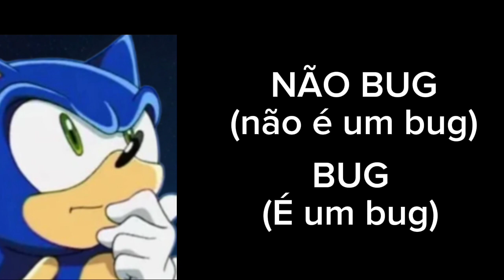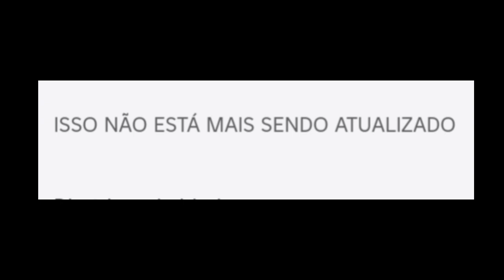Sonic Infinity DX 2.0 Ainda é bom em 2024? Vamos ver! (Vídeo Análise)